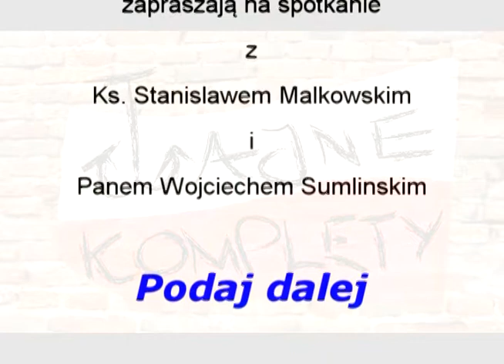ks. Stanisław Małkowski i Pan Wojciech Sumlinski - Podaj dalej